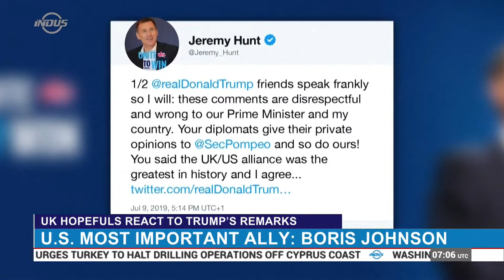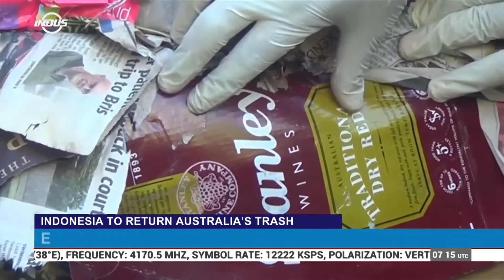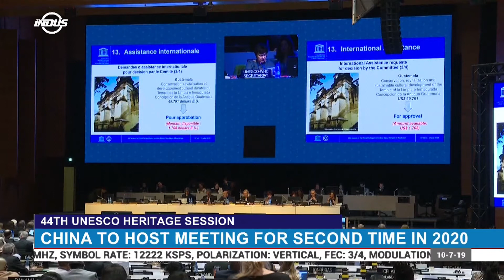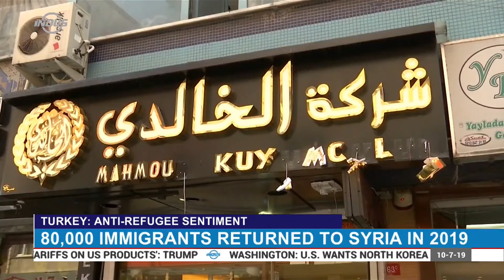Indus News Bulletin | 07:00 UTC | 10 July 2019